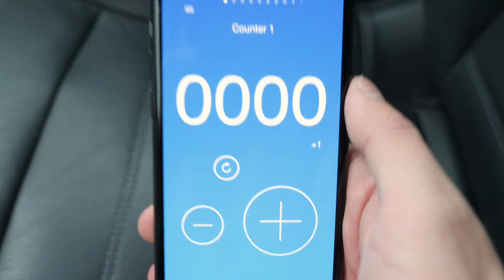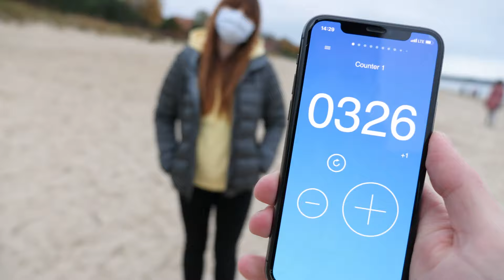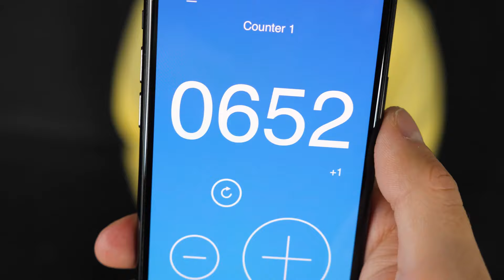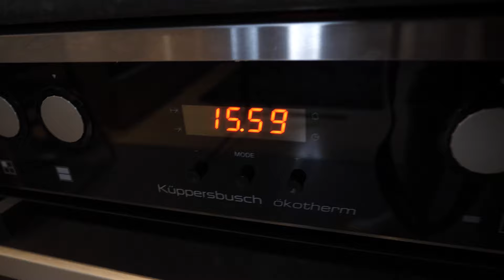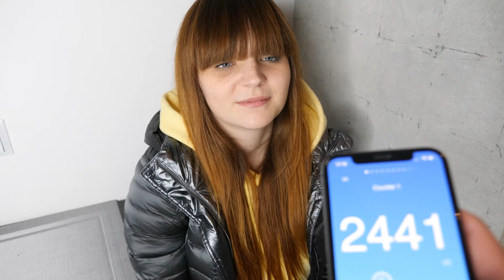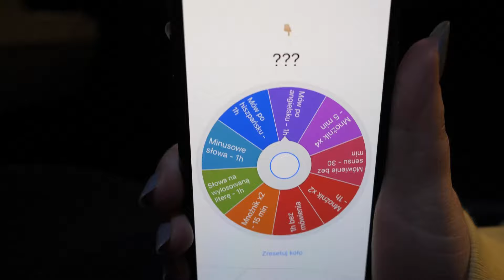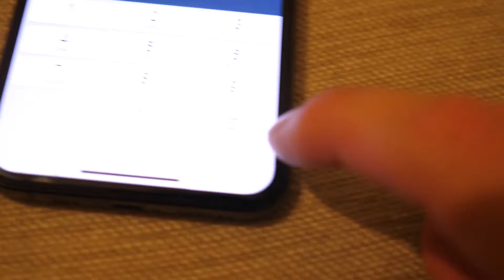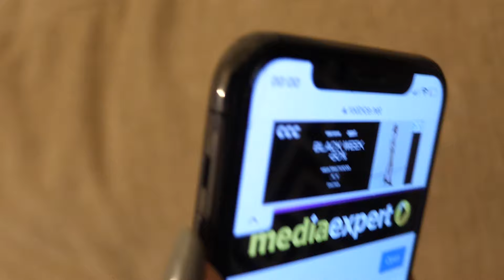PŁACIŁEM JEJ ZA KAŻDE POWIEDZIANE SŁOWO ale... NIC NIE WIEDZIAŁA ◉_◉ *zły pomysł*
23,456 👍 = KOLEJNY PODOBNY FILM! 😀

Kanał Gamingowy ► @Sitr0x Games